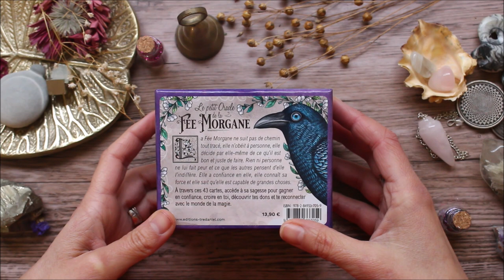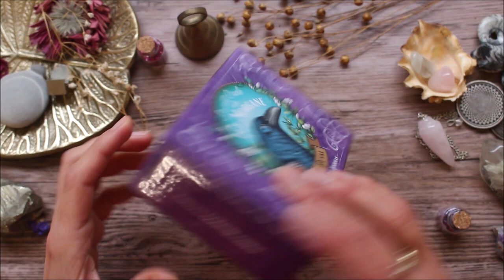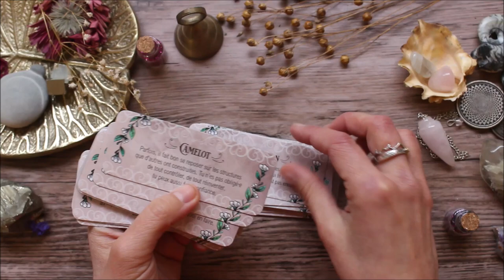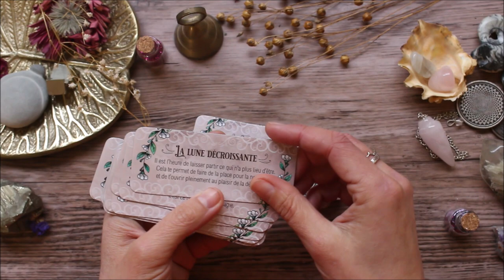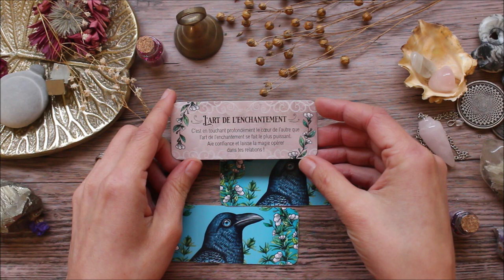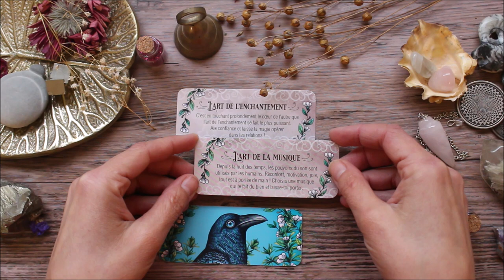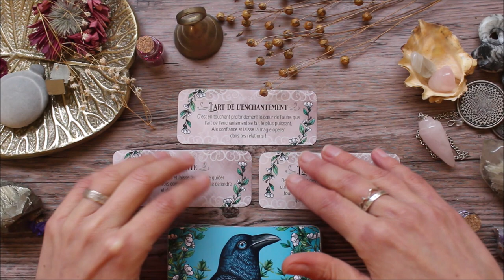Le petit oracle de la fée Morgane - présentation / Review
Où trouver le petit oracle de la fée Morgane